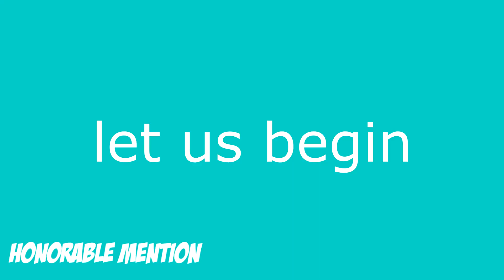5 errores ridiculamente caros!